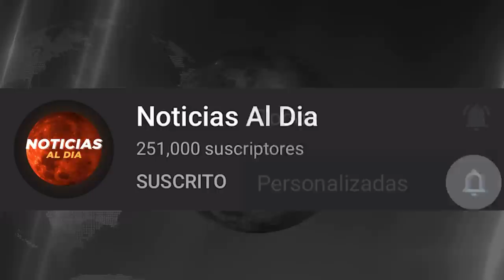RUSIA Y UCRANIA HOY NOTICIAS 02 DE NOVIEMBRE 2022, BUENAS NOTICIAS DE RUSIA MUNDO PRESTAMOS HOY